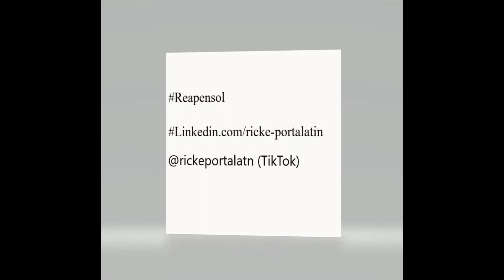This Shrine deck was in platinum? Cycle wins.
Just recorded this for prosperity.